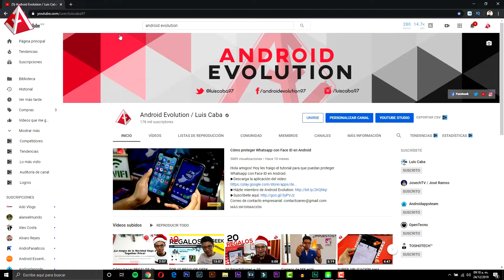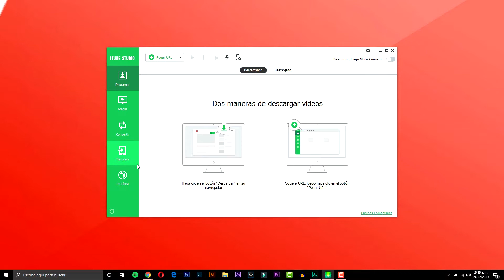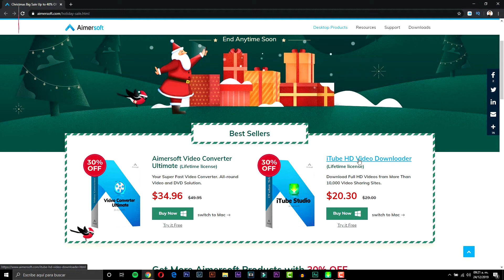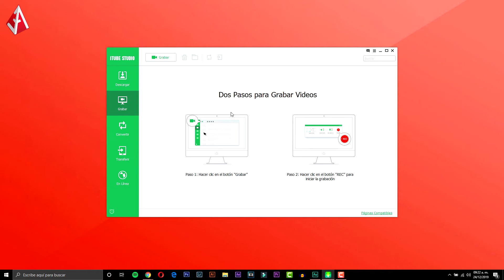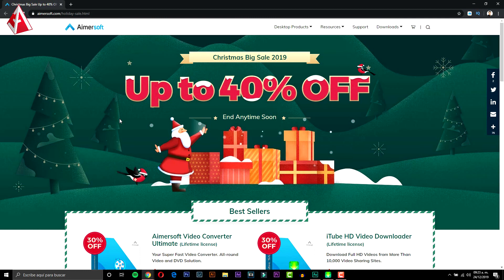El programa que te recomiendo como Youtuber | Android Evolution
Android Evolution